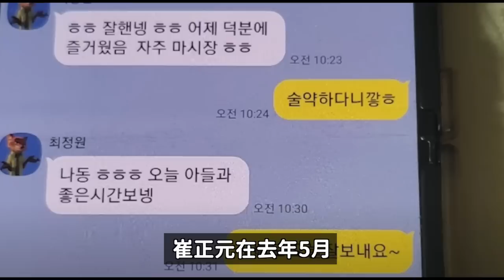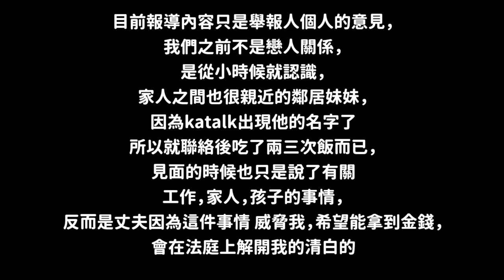人氣愛豆出身男演員被爆料與人妻出軌引爭議/TWICE Sana LE SSERAFIM一葉 Billlie TSUKI的共同點？｜DenQ